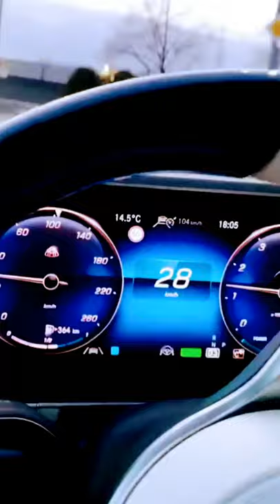Mercedes-Benz VISION EQS : World Premiere | Trailer